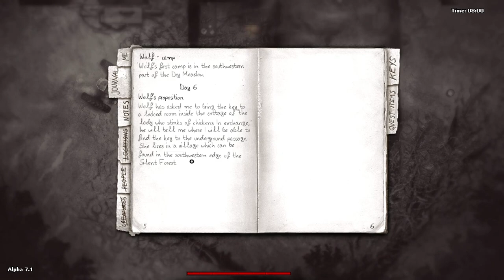Darkwood Alpha 7.1 - Day 12 - Bootstrapping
Today, I begin recovering from the abject failure of the preceding night. Since I'm under-equipped and strapped for supplies, I mostly just explore the Fores and gather up supplies. Not all is bad news, though: towards the end of the day, I finally make the Axe, which should make combat much easier.

Also, on my way to making another go at the Chicken Lady, I manage to goad some enemies to attack each other (One of my favorite features in many games!).

The night is mercifully uneventful.